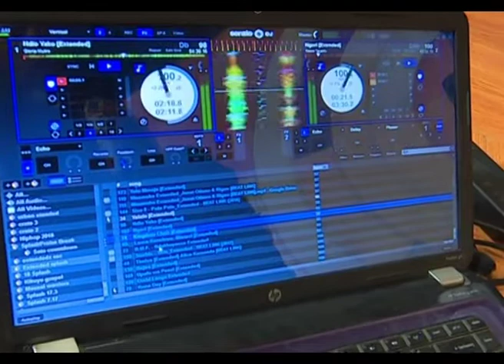KTN LIFE&STYLE : Can you Mix with Your Feet? DJ WIWA Will Surprise you